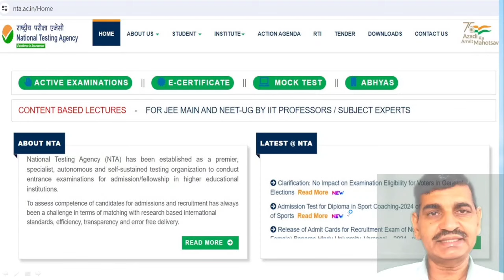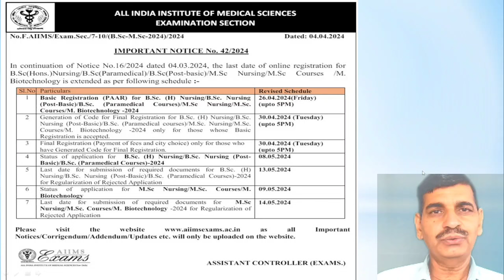NEET exam 2024 and AIIMS exam 2024 related 3 most important updates !! NEET aspirants must watch